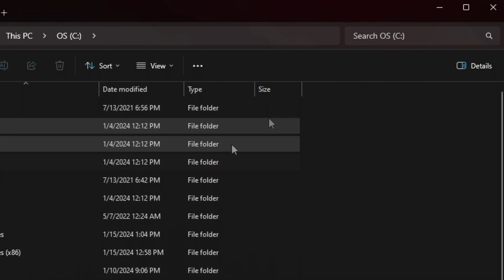How to fix An error Occurred, NVIDIA GeForce Game Ready Driver